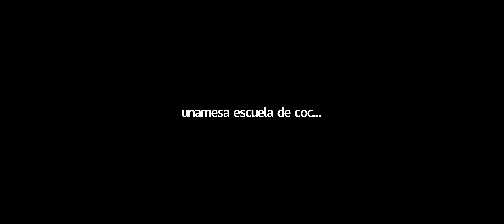Master Class N°3: Bizcochuelo (Genoise) - Julia Domínguez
En esta nueva Master Class la pastelera Julia Domínguez nos enseña a hacer un batido liviano clásico: Genoise. Aprenderemos el paso a paso y todos los tips para que salga perfecto.
Esta receta forma parte del e-book "30 recetas para hacer crecer tu pastelería", de Julia Domínguez.

GENOISE
Huevo: 240gr.
Azúcar :.120gr
Harina 0000: 120gr.
Esencia de vainilla a gusto

👩🏻‍🍳¿Cocinamos juntos? En nuestra tienda vas a encontrar cursos de pastelería y cocina para aprender desde el lugar el mundo en que vivas.

unamesa es una escuela de cocina ubicada en Puerto Madryn 🐳 . Patagonia Argentina. Formamos profesionales y entusiastas de la cocina.